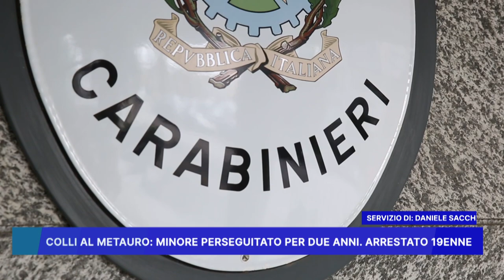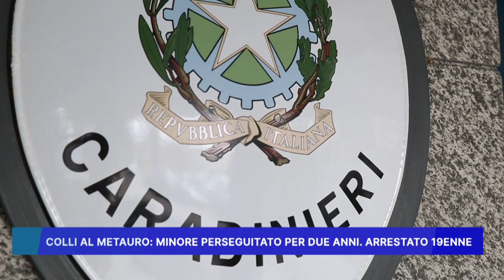COLLI AL METAURO: MINORE PERSEGUITATO PER DUE ANNI: ARRESTATO 19ENNE